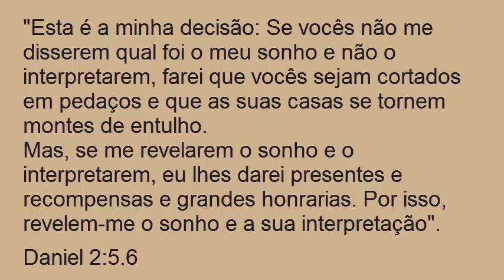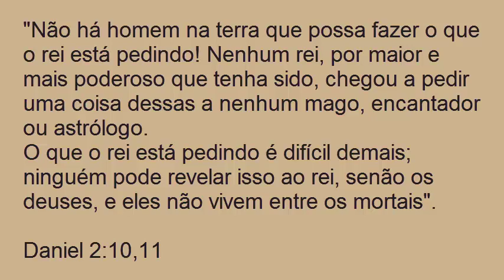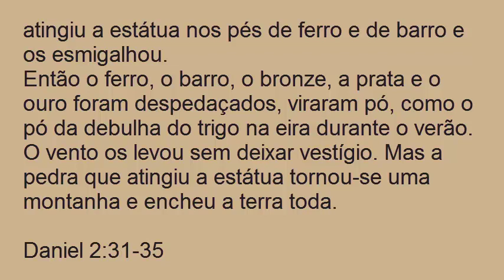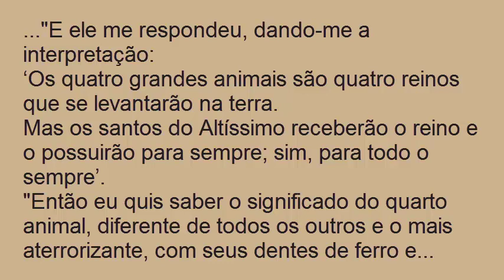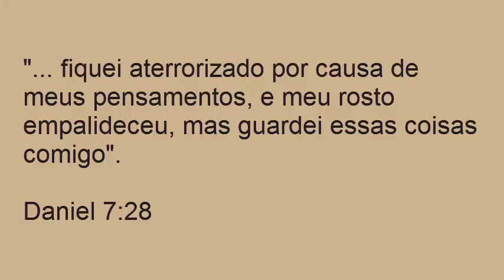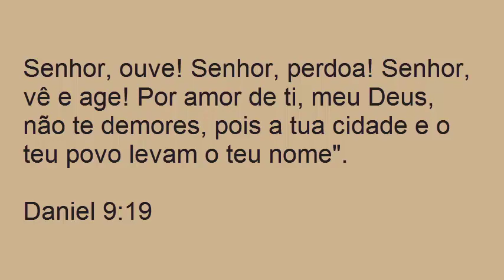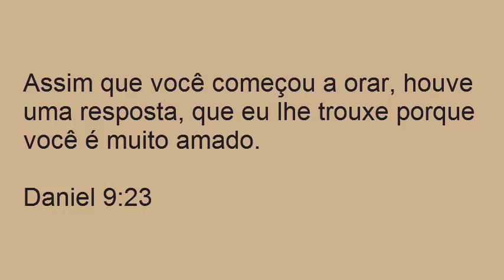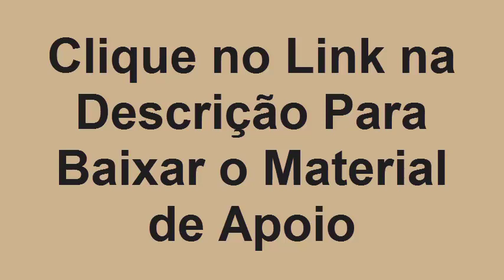As Prioridades na Oração de Um Grande Profeta | ECAP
As Prioridades na Oração de Um Grande Profeta
“Em minha visão à noite, vi alguém semelhante a um filho de homem, vindo com as nuvens dos céus. Ele se aproximou do ancião e foi conduzido à sua presença.
Ele recebeu autoridade, glória e o reino; todos os povos, nações e homens de todas as línguas o adoraram. Seu domínio é um domínio eterno que não acabará, e seu reino jamais será destruído.”
— Daniel 7:13-14
Daniel teve visões altamente simbólicas e às vezes de difícil compreensão.
Ele teve um sonho de quatro reinos, semelhante ao sonho do Rei Nabucodonosor que ele interpretou, e teve uma visão de 70 semanas, cuja indicação era a chegada do tempo em que o povo judeu deveria voltar para Jerusalém.
Essa visão também previu a vinda do Messias com muita precisão.
O mais importante para ser lembrado em relação às visões de Daniel é que devemos depender do Espírito Santo para entendê-las e mesmo assim não devemos ser dogmáticos em nossa interpretação.
Devemos perguntar humildemente ao Espírito Santo o que as Escrituras dizem, significam e representam para nós.
Quando deixamos o Espírito de Deus ser nosso mestre, começamos a entender mais e mais da Sua vontade e dos Seus caminhos.
O livro de Daniel, como os dos outros profetas, termina com uma observação positiva.
Na sua profecia das 70 semanas, ele faz uma previsão precisa da vinda do Messias e do início do Seu Reino que jamais terá fim.

Onde nos encontrar?